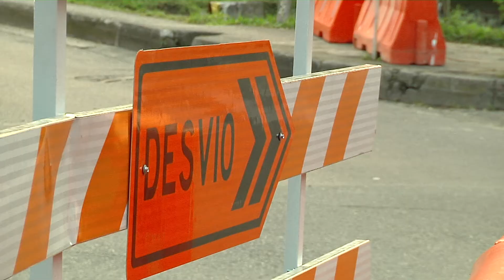Reanundan obras del tramo 2B del Metroplús - Telemedellín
NoticiasTM Tras pasar por un proceso jurídico, reiniciaron las obras en el tramo 2B del Metroplús, en el denominado Túnel Verde de Envigado. La ejecución de la obra tendrá un plazo de 9 meses.